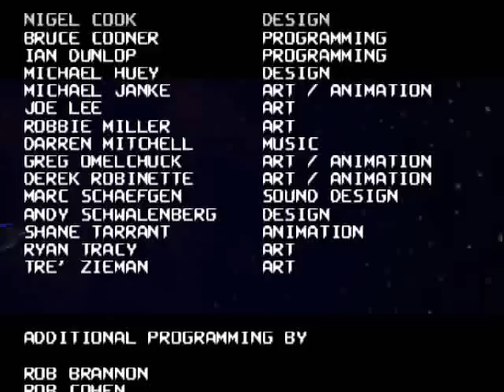Lets Play Turok 2: Seeds of Evil Part 51 - Primagen (2010) [OLD AND SHIT]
FU Primagen